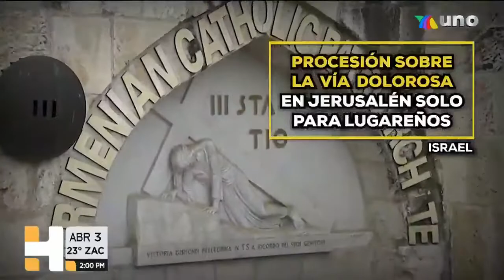LA FE MUEVE MONTAÑAS, SEMANA SANTA CON MEDIA NORMALIDAD